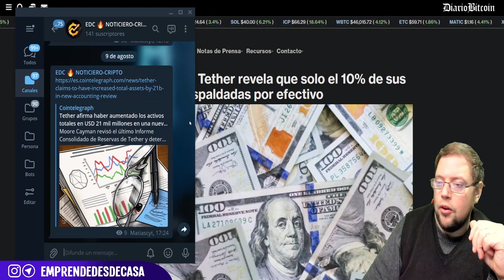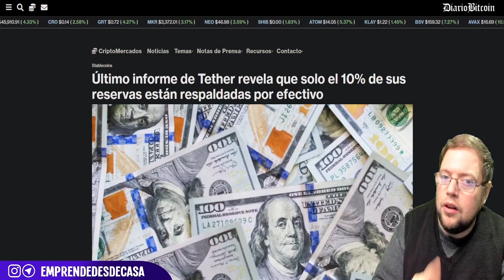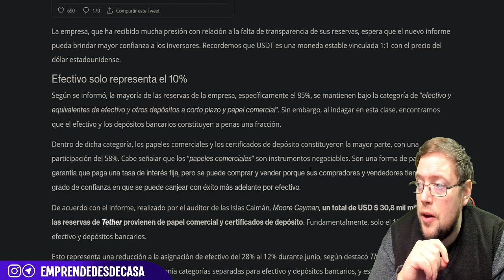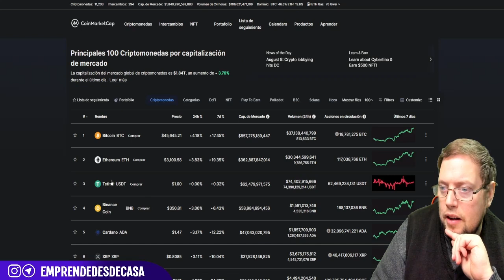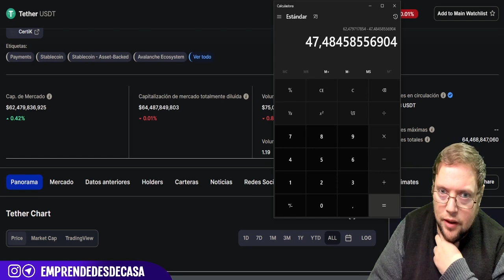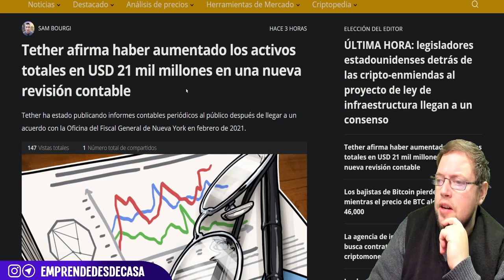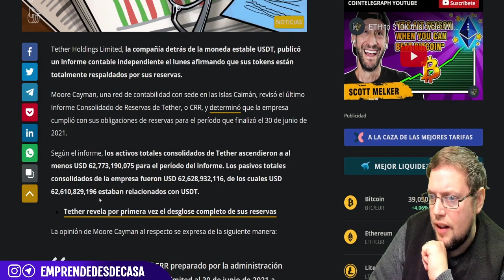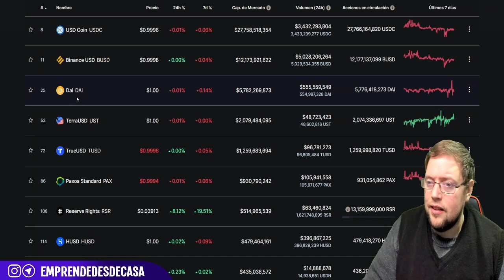🚨ULTIMA HORA!!! INVESTIGAN USDT Y SU RESPADO EN DOLAR FISICO